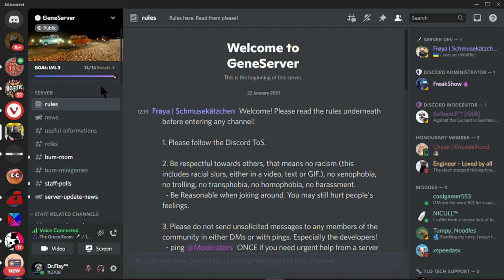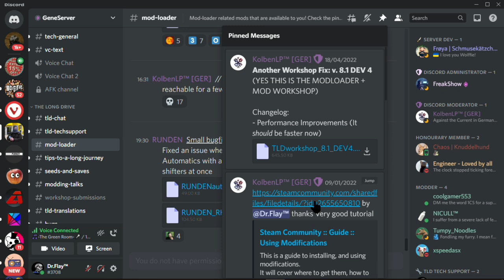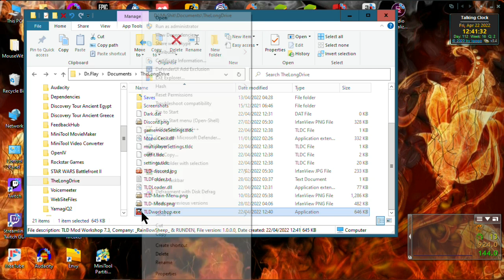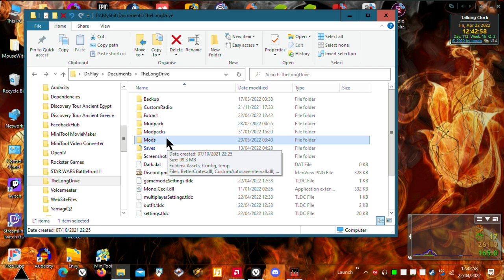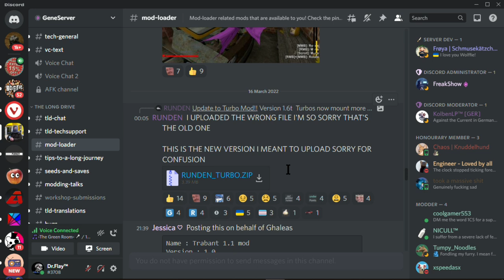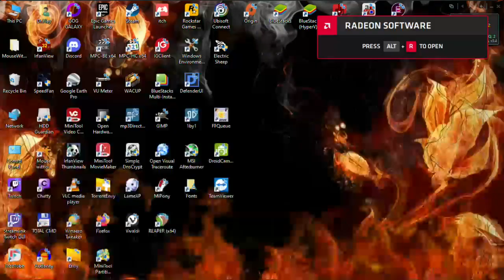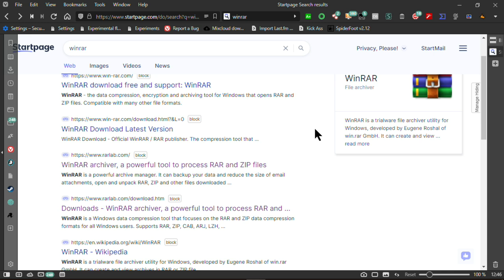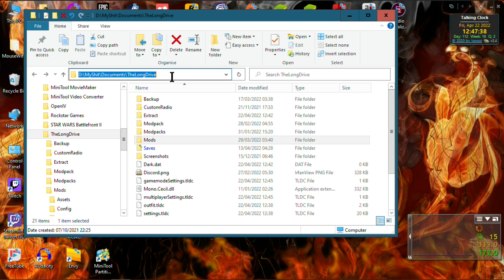How to Install The Long Drive Workshop v8 and Modifications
A guide to using the Workshop v8 and patcher, the modifications and custom music with the Long Drive.
Where to get them, how to install them and how to fix it when the mods stop loading after game updates.

You can read a detailed version as a guide in the Steam community

00:00 Introduction
00:58 Where to get the mod-loader
02:10 Where to save the workshop tool
02:45 How to run the workshop tool
03:50 Browsing and installing mods
04:26 Manual installation of mods
06:50 Checking the patch and mods are working
07:52 Unpacking ZIP or RAR files
09:00 Installing and enabling custom music

custom, customise, customize, patch, patcher, install, installer, mods, music, workshop, TLDworkshop, TLDPatcher, TLD, long drive, The Long Drive